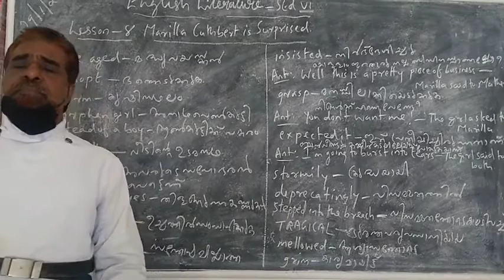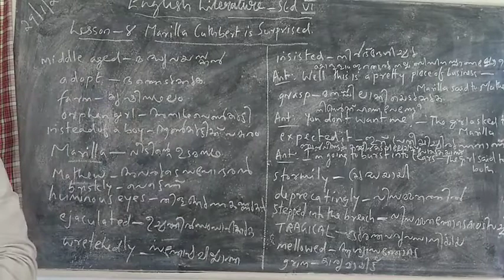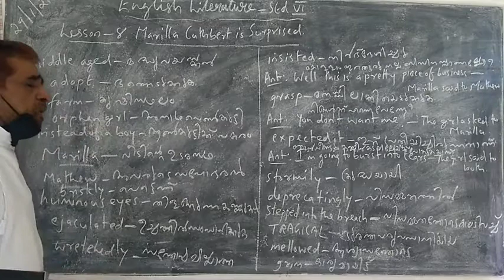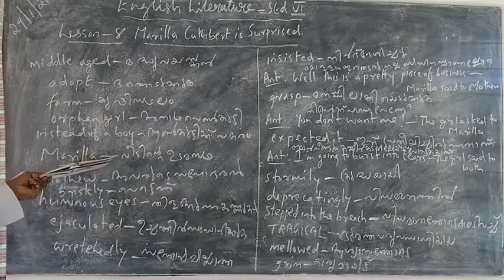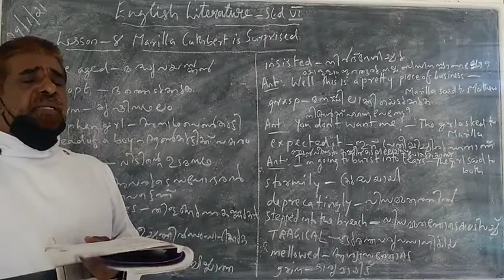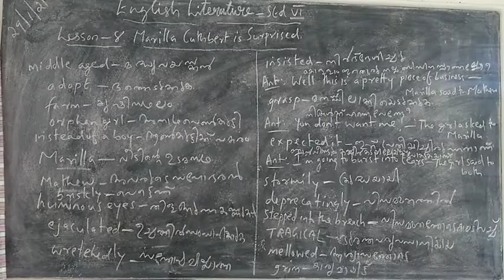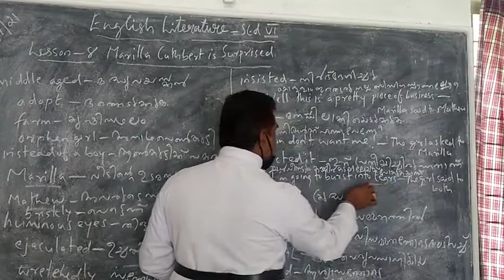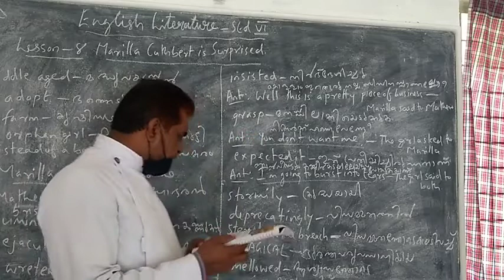English Literature Std 6 Lesson 8 Marilla Cuthbert is Surprised Part 1